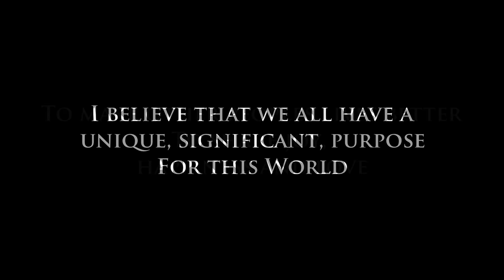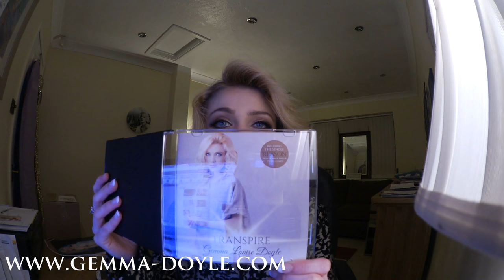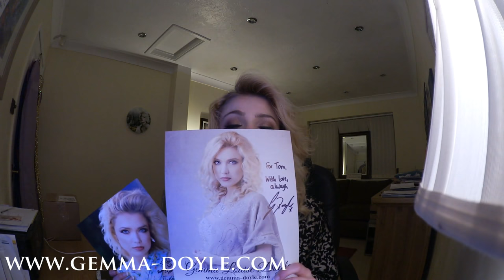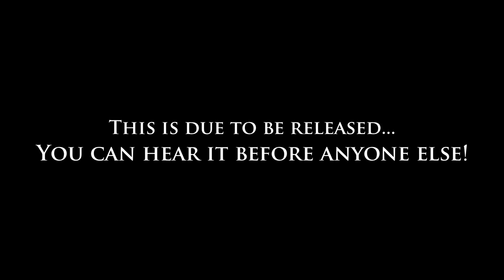New Album! Preview, Gemma Louise Doyle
Want to see a live show, or have Gemma perform at your event?

To receive new music, videos & exciting news, Join exclusive mail group, at official

Follow adventures via Facebook, with photos, posts & new music!

Life loves you, follow your heart & be happy!